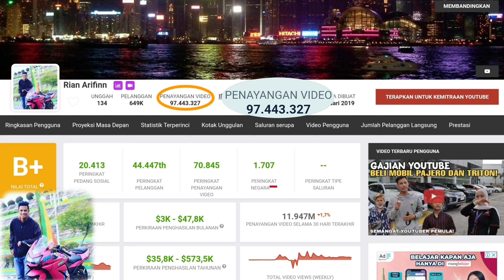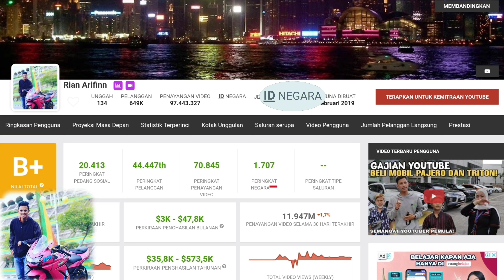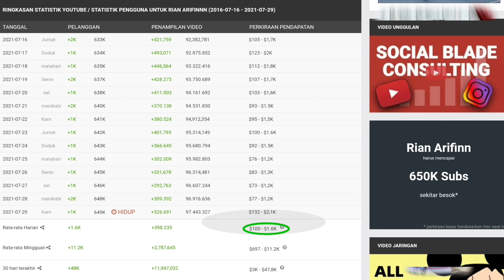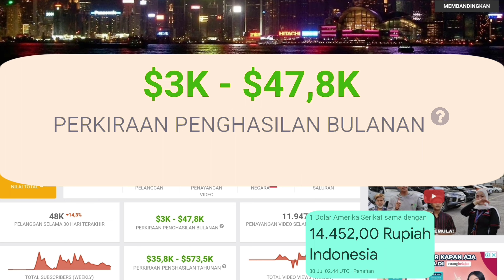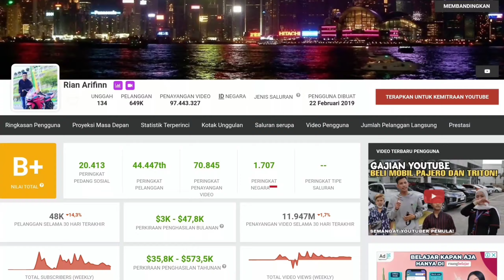Gaji Rian Arifinnn Dari YouTube Juli 2021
Inilah penghasilan Rian Arifinnn dari YouTube sebulan dan setahun terakhir

Gaji Rian Arifinnn dari YouTube

Dengan konten utama vlog dengan sekelompok remaja, Rian Arifinnn bisa menghasilkan puluhan juta rupiah hingga ratusan juta rupiah perbulannya
Chek di video ini rincian gajinya 👆

Selamat menyaksikan...

Selamat menyaksikan...